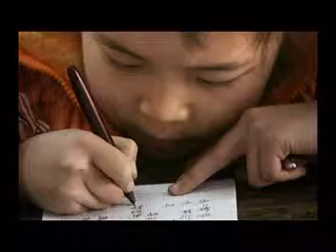ISIK ARSOY Dag Cicegi Yinemi geldin cocuk